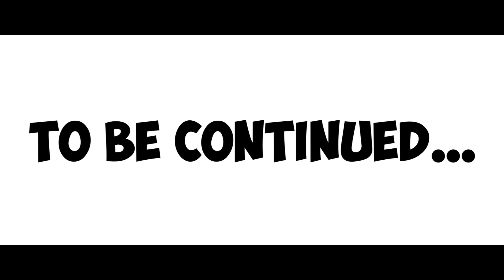TB Episode: Cily's Dream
In this TB Episode, Cily has a wild dream!